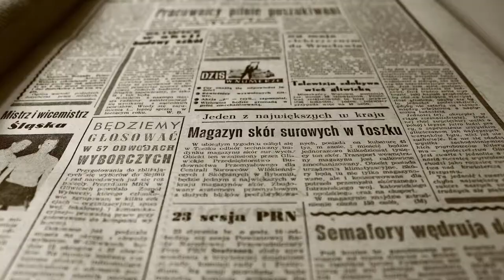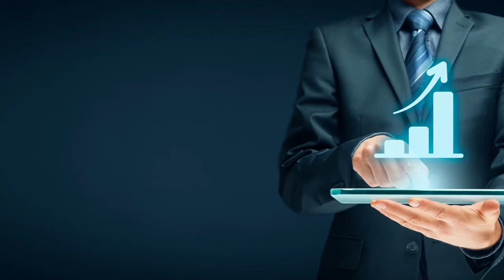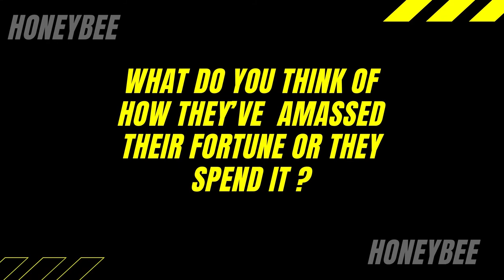The Real Owners Of The Planet - 10 Richest Families In The World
From the billionaires families behind the biggest companies, here are the richest families in the world, ranked. Top 10 of the Richest Families in the World. The COVID-19 pandemic hasn't stopped the world's wealthiest families from growing their fortunes. Let's check it out!